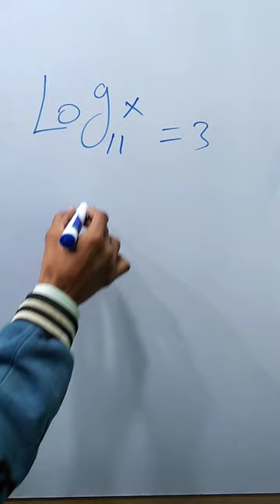Logarithm || log short trick || mathematics